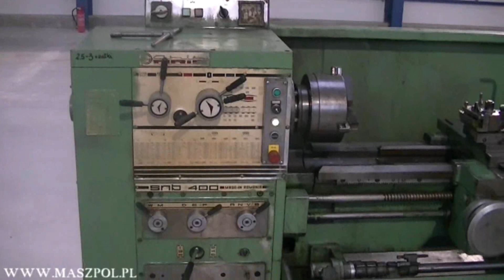Tokarka SNB 400 x 1000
Tokarka uniwersalna SNB 400 x 1000 stan techniczny bardzo dobry maszyna podłączona na chodzie.  Tokarka posiada przyspieszone posuwy  , wyciągany mostek , wymienne multifix , uchwyt trzyszczękowy , półokular , dokumentacja DTR.

DANE TECHNICZNE:

- długość toczenia w kłach 1000 mm,
- średnica toczenia nad łożem 400 mm
- średnica toczenia nad suportem 240 mm
- średnica toczenia w wybraniu mostka 640 mm
- przelot wrzeciona 56 mm
- ciężar maszyny około 2200 kg
- sprawny układ chłodzenia
- oświetlenie (lampka 24V)

OPRZYRZĄDOWANIE:

- uchwyt trzyszcekowy
- kieł obrotowy
- wymienne multifix
- dokumentacja DTR

STAN TECHNICZNY BARDZO DOBRY MASZYNA NIEWYPRACOWANA

MASZPOL S.C.